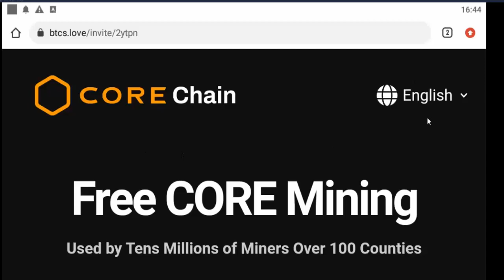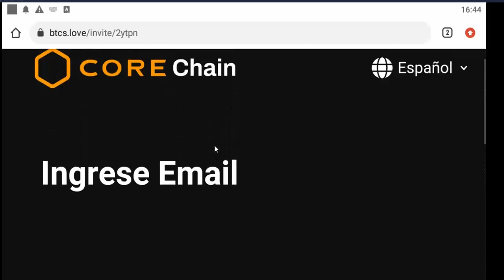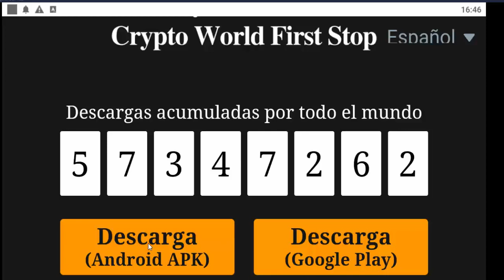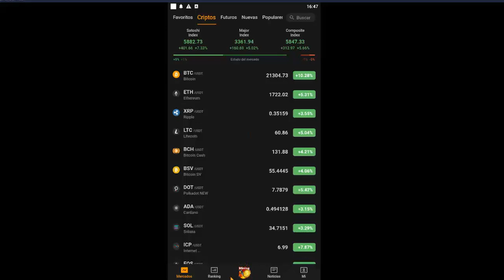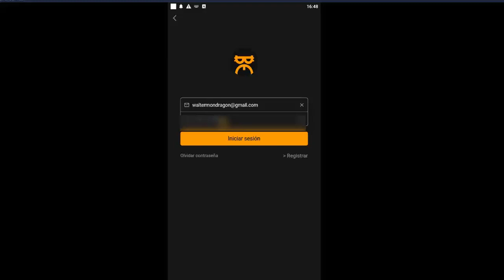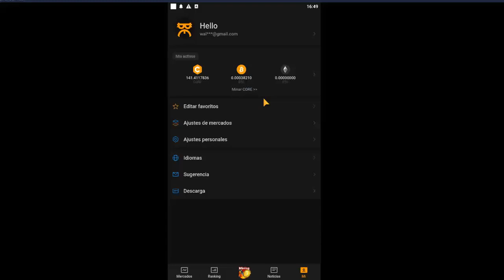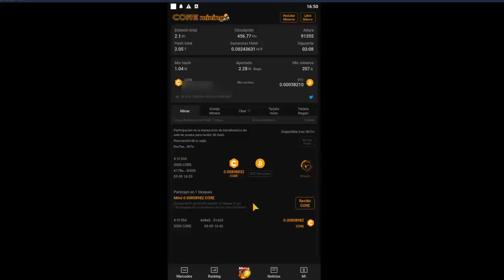INSTALAR CORE SATOSHI ANTES BTCs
Hola aquí te muestro como a través de un link de invitación te registras y descargas la app de CORE para después instalarla y empezar a minar y así puedas crear un ingreso residual. en este vídeo solo te muestro el proceso inicial ya en mi canal encontrarás más vídeos sobre el tema.
Puedes imaginar cuántos dólares de BTC regalan estos muchachos todos los días mientras extraes Satoshi CORE gratis.
Esto por sí solo le dirá cuán grande será, incluso decir que su aplicación no entretiene con anuncios de ningún tipo, sino solo extracción y obsequio CORE.
No digas que no dejé caer el enlace 👇👇comienza hoy, la minería termina el 12 de diciembre..